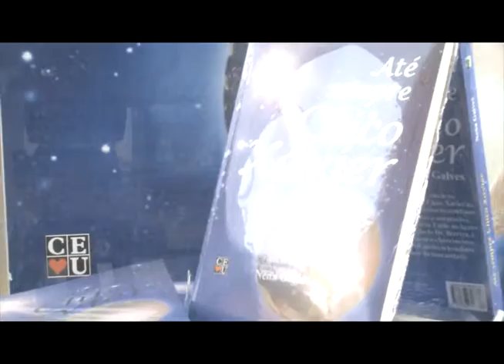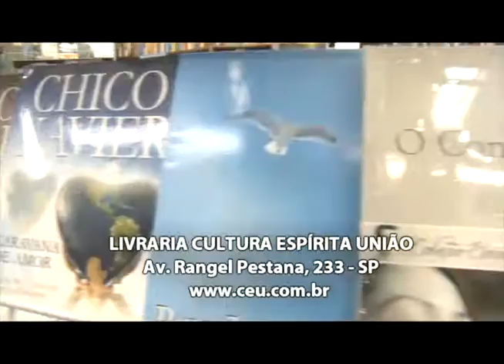O papel da literatura religiosa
Nena Galves entrevista Heloísa Pires sobre "O papel da literatura religiosa"